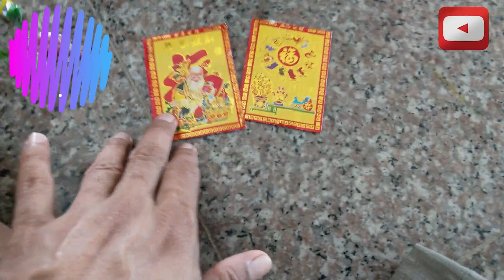Aksi Barongsai Perguruan Shaolin Tanjung Pinang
Aksi Barongsai Perguruan Shaolin Tanjung PinangThe lion dance is a traditional Chinese dance with gloves that use lions. The lion dance has a history of many years. The first record of this dance can be traced to the Dagu Dynasty around the third century BC